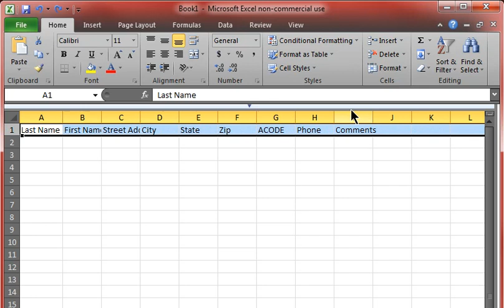Autofit Column Width & Freezing Row